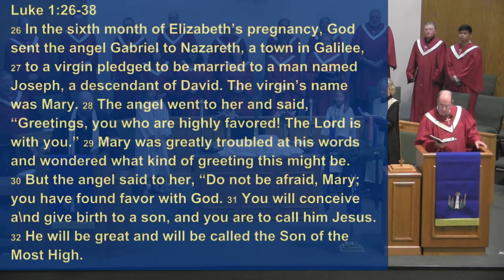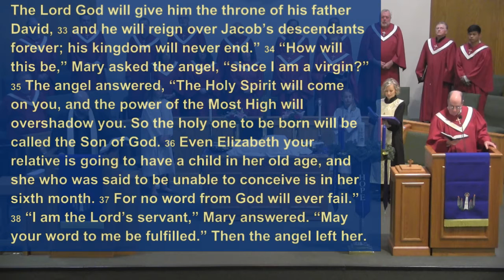Sermon Dec 2, 2018